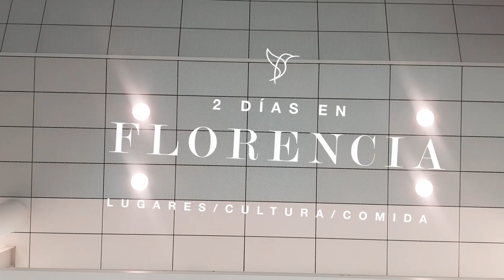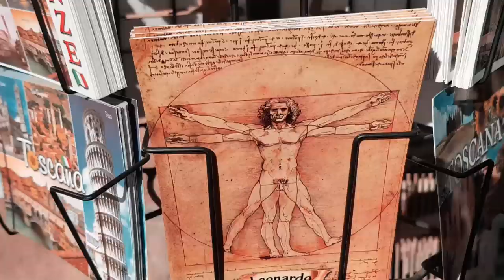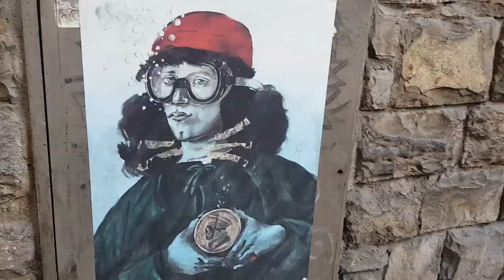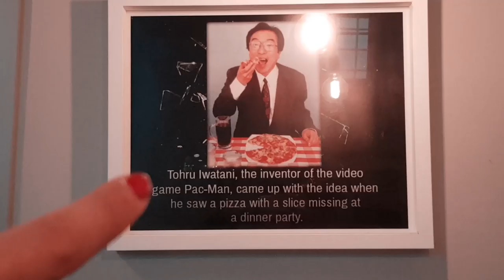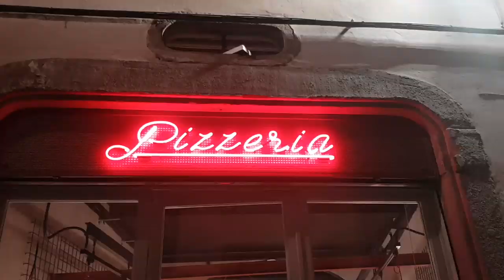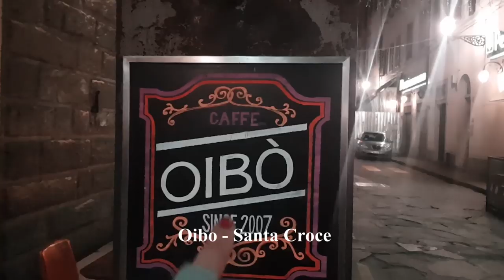FLORENCIA en 2 días - LUGARES/CURIOSIDADES/COMIDA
Comida, arte, escultura, historia, asesinatos, free tours, helados y mucho más...

Nuestro viaje a Florencia.